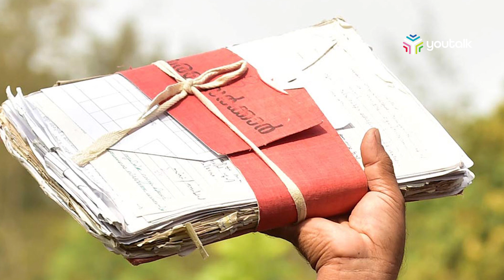പൊതുവിദ്യാഭ്യാസ ഡയറക്ടറേറ്റില്‍ ഫയല്‍ ഫയല്‍ തിര്‍പ്പാക്കല്‍യഞ്ജം നടപ്പാക്കാന്‍ തിരുമാനം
പൊതുവിദ്യാഭ്യാസ ഡയറക്ടറേറ്റില്‍  ഫയല്‍ ഫയല്‍ തിര്‍പ്പാക്കല്‍യഞ്ജം നടപ്പാക്കാന്‍ തിരുമാനം. കെട്ടിക്കിടക്കുന്ന ഫയലുകള്‍ 30 ദിവസത്തിനകം തീര്‍പ്പു കല്‍പ്പിക്കും.  സ്‌കൂള്‍ കെട്ടിട നിര്‍മ്മാണ ഫയലുകള്‍ സംബന്ധിച്ച പരാതികളികളില്‍ 15 ദിവസത്തിനകം നടപടി സ്വീകരിക്കും.